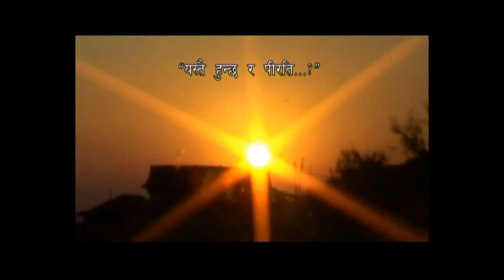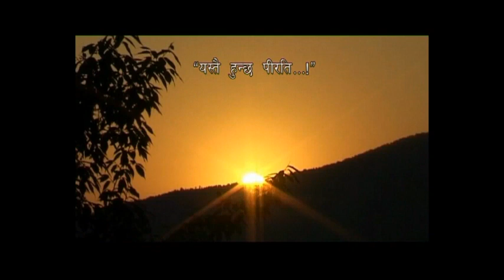Kaha Bata Aayeu Timi - Ajuda Thapa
Vocal : Ajuda Thapa
Lyrics : Basanti Lalchan
Album: Sapan Ko Gaun
Arrange :
Mixing :
Studio :

Artist : Sunil Hirachan / Urmila Pannachan
Choreography: Dhan Bahadur Gurung
Cinematography : Bikram Shrestha
Edit : Jaswant Dev Shrestha
Direction : Jaswant Dev Shrestha / Prithvi Man Gurung

Property of:
Rebel Entertainment Pvt. Ltd.
Putalisadak-31, Kathmandu

Any kind of misuse or piracy attempt will be taken down immediately without notice.